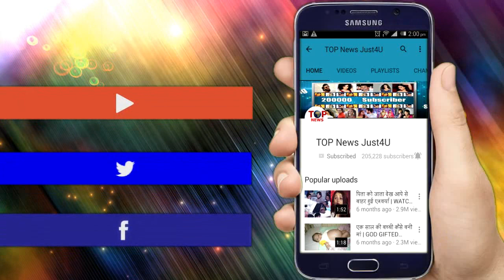YRKKH || 18 OCT || अखिलेश ने तोड़े सारे "रिश्ते", मनीष से माँगा अपना हिस्सा || UPCOMING